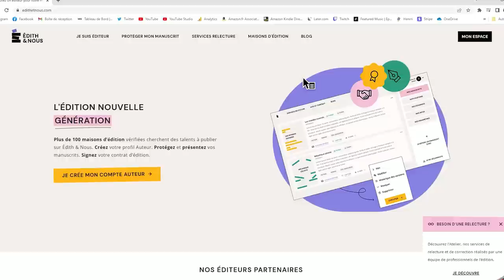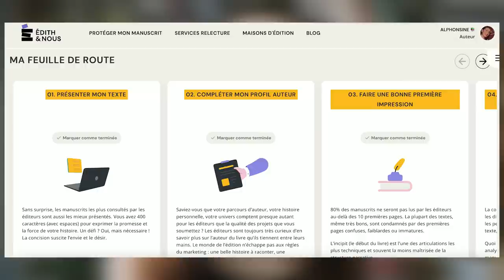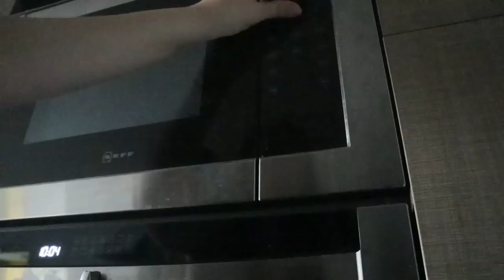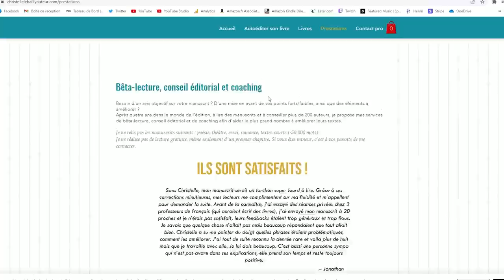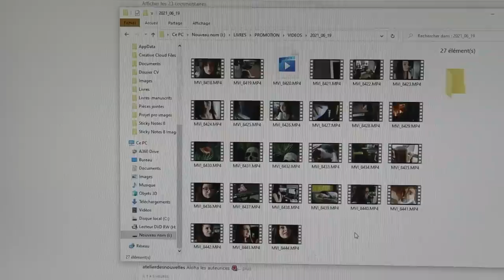J'AI BEAUCOUP ÉCRIT CES DERNIERS MOIS... Vlog d'écriture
Merci à Édith & Nous pour leur confiance ! Utilisez le code "HELLOCHRISTELLE" pour bénéficier de 10% de remise sur leur formule Premium

NOTE: Cette description contient des liens affiliés qui vous permettent de trouver les articles mentionnés dans la vidéo et de soutenir la chaîne sans que cela vous coûte quoi que ce soit. Même si la chaîne peut gagner quelques redevances grâce à cela, vous n'êtes en aucun cas obligé d'utiliser ces liens. Merci pour votre soutien !